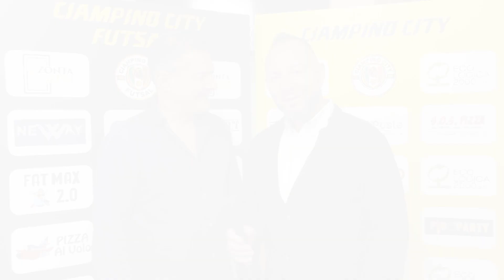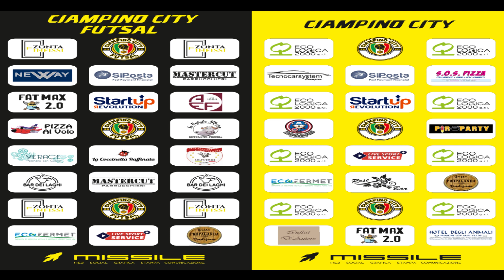Ciampino City - Cena di Natale: le interviste